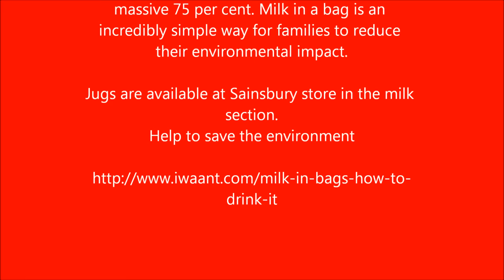Milk in the bag How to Jug it.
Milk bags are common in several countries and regions of the world, including Argentina, Bolivia, Brazil, Canada, Nicaragua, Honduras, China, Colombia, Estonia, Hungary, India, Israel, Montenegro, Poland, Portugal, South Africa and Uruguay.

Milk bags use less plastic than traditional milk jugs and are placed in reusable plastic jug.